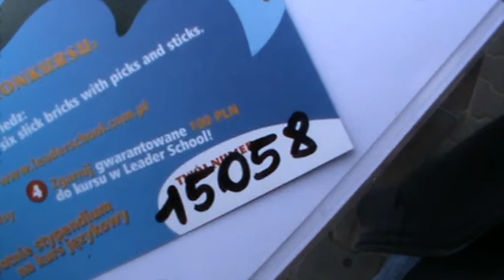Krzysztof 15058 - Leader School Mosina - Zabaw się językiem!